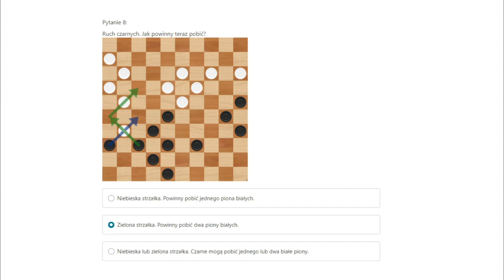Wielki Rewanż NATALII SADOWSKIEJ za przegrany Mecz o Mistrzostwo Świata! || Tallinn, 2021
Polska arcymistrzyni, dwukrotna Mistrzyni Świata 2016 i 2018, Natalia Sadowska, przegrała na przełomie kwietnia i maja 2021 roku w Warszawie Mecz o Mistrzostwo Świata z Rosjanką, Tamarą Tansykkużyną. Natalia stanęła przed szansą wielkiego rewanżu za ten pojedynek już niecałe 2 miesiące później, podczas Mistrzostw Świata 2021 rozgrywanych w estońskim Tallinnie. Trzynasta z piętnastu rund turnieju przyniosła nam to, na co długo wyczekiwaliśmy, czyli partię:

GMIF Natalia Sadowska - GMIF Tamara Tansykkuzhina (Rosja)
Mistrzostwa Świata Kobiet - Tallin, 2021

◾️ certyfikaty ukończenia.